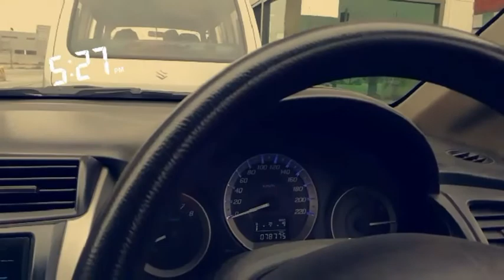Weather enjoy♥️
Love driving